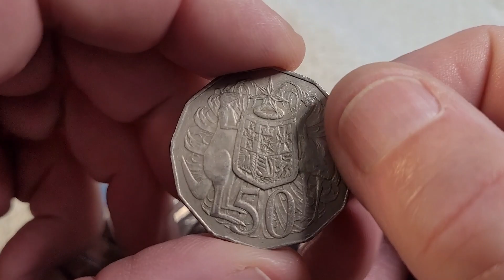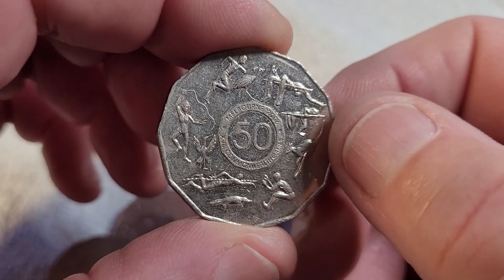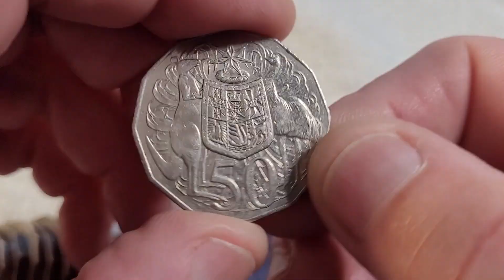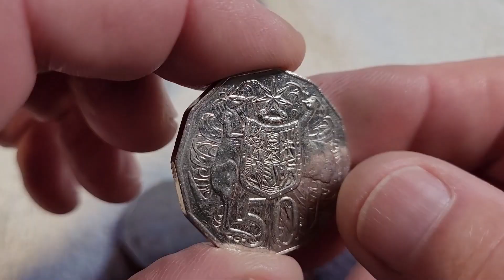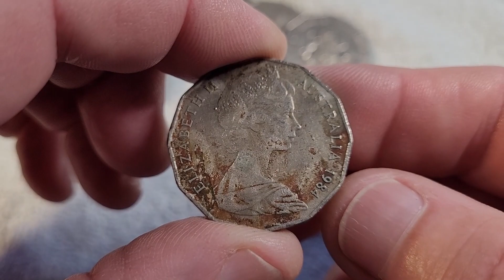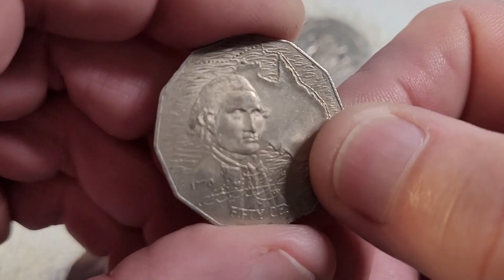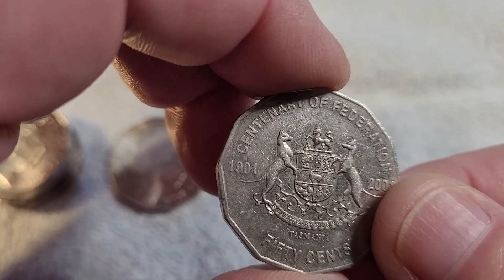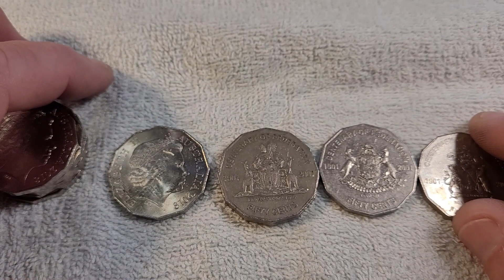50 Cent Coin Roll Hunt No. 114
More States and Territories except again for South Australia. But what a great Hunt. Still no Eddie Mabo as they seem to be everywhere but here in the Hunter Valley.